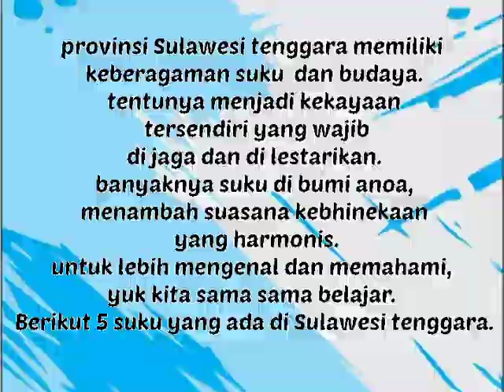Tugas Ujian Akhir kebudayaan Sultra, Kesenian dari 5 Suku terbesar di Sulawesi tenggara.